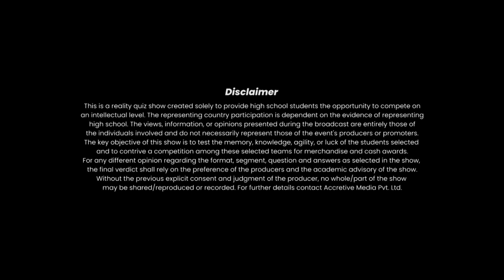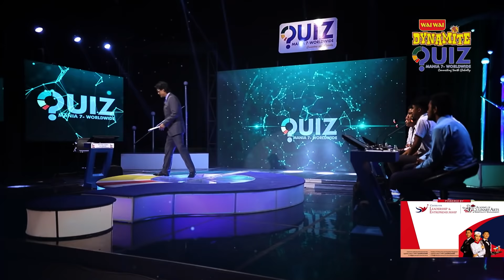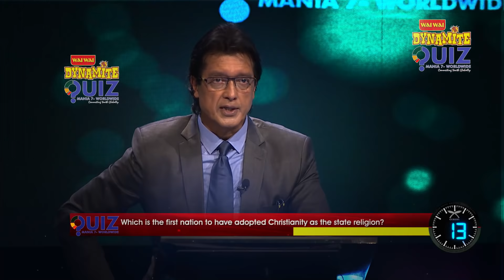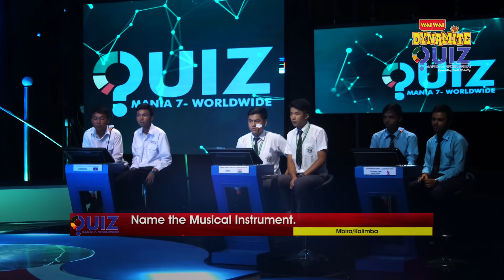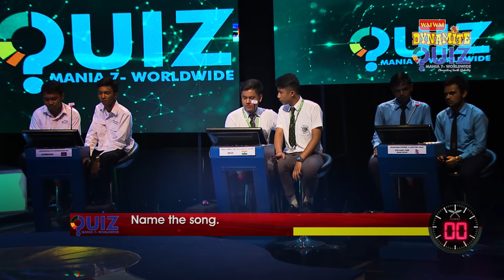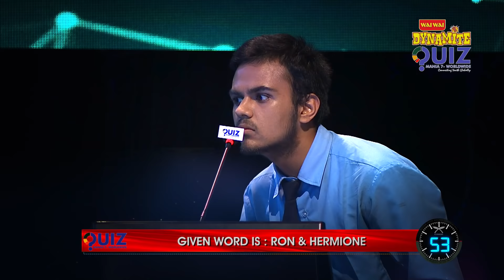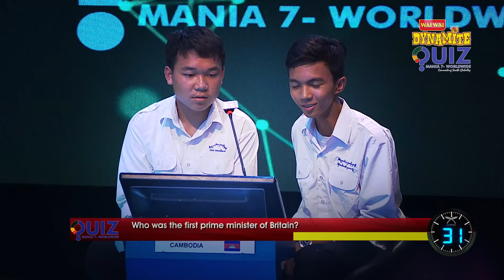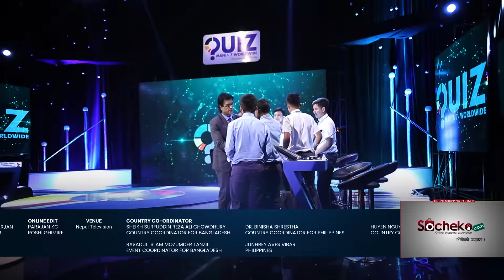Wai Wai Dynamite Quiz Mania - 7 Worldwide | Rajesh Hamal | Ep 17 | Combodia vs India vs Nepal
Accretive Media Presents:- Wai Wai Dynamite Quiz Mania 7 Worldwide episode16, Pre-Quarter Final Round with team Combodia vs India vs Nepal

Participating Countries:-
Combodia
India
Nepal

SPECIAL THANKS
Dr. Baikuntha Aryal
Binod Chaudhary
Nirvana Chaudhary
Sulav Budathoki
Dr. Bharat Pokhrel
Ravi Phuyal

THANKS:-
Dr. Santosh Kaji Thapa
Dr. Roshan Rathi
Mahesh Pokhrel
Ram Tandon
Hari Khadka
Suresh Pantha
Rajendra Sentury
Ramesh Pokhrel
Jayaram Aryal
Ganesh Pokhrel
Lalit Pokhrel
Apsu Khadka

OFFICE ASST:-
Lalita Sherpa

FINANCE OFFICER:-
Sajita Dhakal

WARDROBE:-
Srinath Collection

Program Co-Ordinator:-
Bipan Karki
Aakrisha Regmi

Chief Administrative Officer and International Affairs:-
Dr. Ashim Raj Shrestha

Make-up:-
Ram Bir Thakur

Set Design:-
Ar. Shailendra Budathoki
Architect Studio

Sound:-
Alok Tiwari
Bhoj Badu
Pooja Shrestha
Sushil Adhikari

Helper:-
Hari MallaThakuri
Kamala Siuthani
Kamala Phuyal
Parwati Chaudhary
Muna Acharya

LIGHT:-
Sashi Joshi
(The Sound Support)

Engineering:-
Prakash Magar
Anita Giri Karki
Kapil Bhattarai
Ramesh Dangol
Laxman Rawal

IT Support:-
Rajendra Aryal
Milly Bajracharya
Rupak Thapa

CAMERA:-
Suresh Raj Manandhar
Nawaraj Dahal
Mamata Koirala
Bishnu Bhakta Maharjan
Sudip Budhathoki
Bishnu Panthi
Subarna Ghimire
Rajesh Thapa Magar
Rabi Tuladhar
Krishna Bahadur Rajak
Ronish Raut
Suman Adhikari
Dor Bahadur Katwal
Prakash Gopali
Bidhan Gawali

Online Edit:-
Parajan KC
Roshi Ghimire

VENUE:-
Nepal Television

Program Co-Ordinator:-
Bipan Karki
Aakrisha Regmi

EDITOR:-
Bikash Dahal

PUSKAR MAHATAU

QUIZ MASTER:-
Rajesh Hamal

CONCEPT/ DIRECTOR:-
HARI POKHREL

Country Co-ordinator:-
Sheikh Surfuddin Reza Ali Chowdhury - Country Coordinator for Bangladesh
Rasadul Islam MozumderTanzil - Event Coordinator for Bangladesh
Dr. Binisha Shrestha - Country Coordinator for Philippines
Junhrey Aves Vibar - Philippines
Huyen Nguyen - Country Coordinator for Vietnam
Bishal Shrestha - Country Coordinator for Sri Lanka
Nepalese Student’s  sociaty - Sri Lanka
Gayathri Sri-Nammuni - Sri Lanka
Kumar Karki - President - Thai Nepali Association
Raj Karmacharya - Thai Nepali Association
Dipak Parajuli - Thai Nepali Association
Amara Rai - Thailand
Jigme Wangchuck - Country Coordinator for Bhutan
Bhuwan Ghale - Principle, Damphu School Bhutan
Rinzin Choeda - Bhutan
Mr. Ilkin Aliyev - Country Coordinator for Azerbaijan
Mrs. Mahbuba Aliyeva – Country Coordinator for Azerbaijan
Ake EangKuch - Country Coordinator for Cambodia
Shahd Faleh - Country Coordinator for Qatar
 Ramesh Dhakal - Country Coordinator for Dubai
Rishal Chettri - India
Bikash Bhujel - Country Coordinator for Australia
Manita Ranjit - Australia
Surendra Shrestha - Australia
Anita Timsina - Australia
Asmita Ranjit - Australia
Onesh Ranjit - Australia
Oshin Bhandari - Australia
Laxmi Khadka Ranjit - Australia
Milu Shrestha - Australia
SudhanTimsina - Australia
Avash Paudel - Australia
Suman Shrestha - Australia
Anil Bhandari - Australia
Amit Bhandari - Australia
Anjan Karki - Australia

Unauthorized downloading and uploading on any other platforms is Strictly Prohibited And will attract punitive measures from Accretive Media. Embedding to a website is allowed.